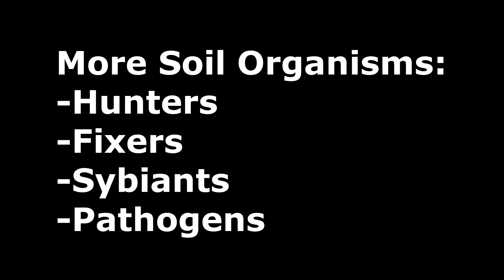More Soil Life: Hunters, Fixers, Symbiants & Pathogens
Did you know that there's more organisms in a teaspoon of soil than there are people on the earth? Well I didn't know that - but my guest - soil scientist Keith Reid knows that, and many other things about soil life, and we discuss them all in this podcast when we talk about soil life and soil organic matter - which is the focus of chapter ten of his great book "Improving Your Soil". This video is an excerpt from that conversation where we talk about the Hunters, Fixers, Symbiants & Pathogens that are active in organic soil. You can download the whole conversation at maritimegardening.com

Keith has been fascinated with soil from the time he was growing up on a mixed farm in Bruce county, Ontario, and has been lucky enough to make that fascination into a career that has spanned four decades. This has included time working for a fertilizer and farm supply retailer, the Ontario government as a soil fertility specialist, and the Canadian government as a soil scientist developing methods to keep phosphorus on the land and out of the Great Lakes. Throughout this time, there have always been gardens to tend. Writing “Improving Your Soil” was an opportunity to share what he has learned in a clear, approachable way for gardeners wherever they are, spanning the gap between the cursory treatment in most garden books and the complexity of a university textbook.

His book is widely available through Amazon/Indigo/etc.

You can also check out my free audio podcast ) where I discuss how to grow healthy food.

Veseys Seeds offers a Promo code (GAVS20) that allows you to get free shipping on items in their 2020 Seed Catalogue as long as one pack of seeds is included in the order.